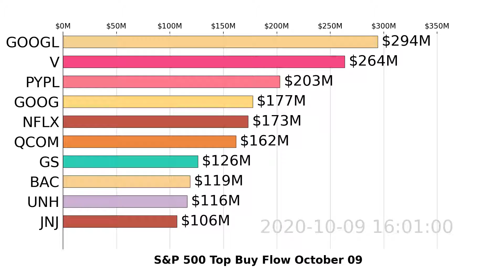S&P 500 | GOOGL, V, PYPL | Top 10 Stock Market Stocks | Buy Flow | October 09 2020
Watch US S&P 500 stocks market move with the visualized Top 10 Stock Money Buy Flow bar racing chart. Daily Update
Data visualization is based on S&P 500 stocks buy flow analyzed by Super Stocks app for October 09, 2020.